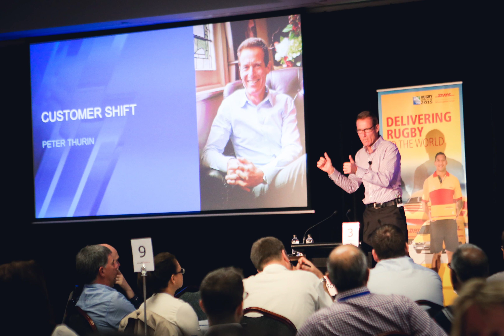PACK & SEND 2015 Conference Highlights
Photo highlights video from the 2015 PACK & SEND Conference.